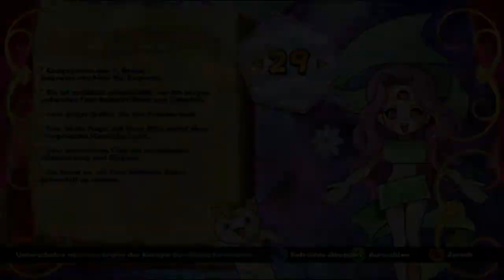Let's Play Magical Drop V #015 World Wunsch [3/3]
und dachte schon,käme nie mehr durch.Aber lustige Ende von World Wunsch :)